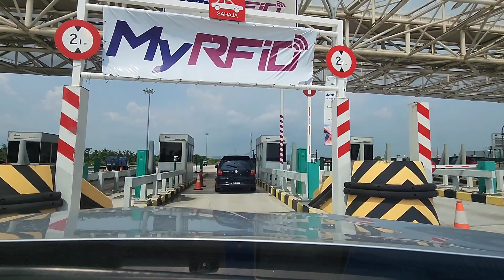Crossing Second Penang Bridge Jambatan Sultan Abdul Halim Muadzam Shah to Batu Kawan Pulau Pinang 槟成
Longest bridge in South East Asia! Nice scenic drive of slightly over 10 minutes from Penang Island to Batu Kwan on the Mainland.